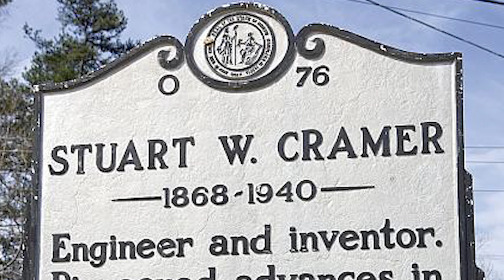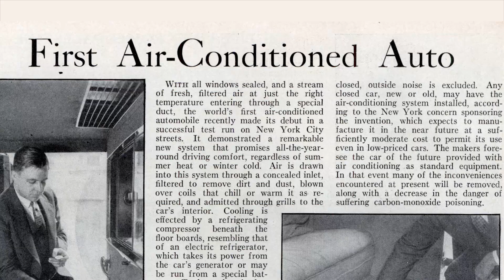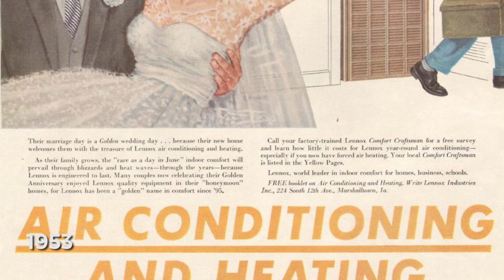The History of Air Conditioning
What is the best part of summer? Is it enjoying the outdoors while sitting on a boat, is it eating an ice cold snow cone, or is it just taking in the nice warm rays? While being outside during the summer is absolutely wonderful, we would argue that the best part of summer is actually when you head back into a nice, cool air conditioned home. But in the not too distant past, not everyone had the ability to enjoy an air conditioned home. So, just when did air conditioning come around?

The idea of cooling yourself off on hot days is not a new concept. During ancient times many wealthy people used man powered fans, and came up with other primitive ways to keep themselves cool. However, none of these methods were long withstanding, so lets fast forward until 1758.

This is when great American inventor Benjamin Franklin, alongside John Hadley, made the discovery that when liquid evaporates from a surface, it creates a cooling effect. This effect is still the basis of how modern air conditioners are running today.

From here we move right along to 1851 when John Gorrie, a physician from Florida, created an ice machine that used compression to create ice. Air would then be blown over the ice's surface to create a cooling effect. Gorrie created his machine in an attempt to cool patients, so diseases could be prevented. The air conditioner may have taken off right then, but unfortunately his financial backer died, so he lost funding for his project. What could have been...

Next we find ourselves in 1881 and President Garfield had just been shot. In order to keep him comfortable a device was created that blew air over wet cloth. While the invention was able to lower the temperature in the room by 20 degrees, it could not save President Garfield, who died two months after being shot.

Fast forward to 1902. Willis Carrier created the very first electrical air conditioner for his publishing company in an effort to control humidity to prevent paper from wrinkling. Carrier's air conditioner blew air over cold coils to cool the air temperature. He quickly realized the value of his machine and later went on to create Carrier Air Conditioning Company of America.

Now we move on to 1914 when the term “air conditioning” becomes coined by Stuart W. Cramer. Cramer created a ventilating device that adds moisture into the air in his textile mill and called it “air conditioning,” which Willis Carrier borrowed when he named is company.

During the same year, air conditioning was added into a home for the first time. It was installed at a mansion in Minneapolis belonging to Charles Gates. The unit was massive coming in at 7 foot tall, 6 feet wide, and 20 feet tall. Interestingly, there is actually a chance the unit was never used because no one ever lived at the residence.

By 1931 the first window unit was created by H.H. Schultz and J.Q. Sherman. They became commercially available just one year later, but came with an extreme price tag. They cost anywhere between $10,000-$50,000, which adjusted for inflation would be between $120,000-$600,000.

Next, in 1939 Packard rolled out air conditioning in cars (see what I did there). However, in order to use the vehicles air conditioner, its engine needed to be stopped, and the owner had to disconnect a compressor belt once they had cooled down.

In the 1953, due to the post-war economic boom, over one million units were sold to homeowners, and by 1965 10% of homes had air conditioners in them.

In the 1970's central air came around and helped to cool homes much more efficiently by utilizing condensers, coils, fans, and duct work.

Finally, by 2015 the Energy Information Administration reported that 87% of U.S. households are using air conditioners.
While it is impossible to predict what the future of air conditioning will hold, units are continuing to use safer coolants and are become increasingly more energy efficient. For now, it is just nice to know that when you walk inside after a hot summer day, you can guarantee that your home will be nice and cool.